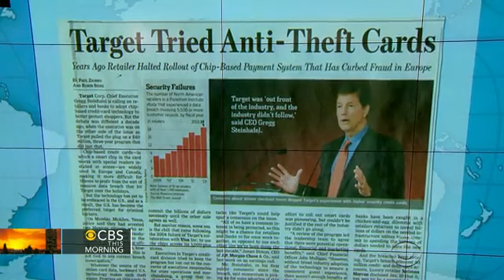Headlines: Target missed a chance to improve credit card safety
Headlines: Target missed a chance to improve credit card safety,Video,News,CBS,headlines,,CBS This Morning video,cbs news video,video,cbsnews.com,cbs news